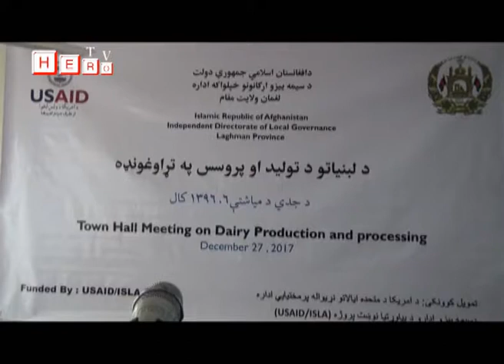Hero Tv Laghman Afghanistan.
لغمان کې د لبنیاتو د تولید او پروسس په اړه غونډه وشوه
نن د لغمان ولایت د کرنې او مالدارۍ ریاست په چوکاټ کې د USAID ISLA په مالي او تخنیکي همکارۍ سره د لبنیاتو د تولید او پروسس په اړه ولایتي غونډه وشوه، په دغه غونډه کې د ولایت مقام مرستیال الحاج شهزاده مظلومیار،د ولایتي شورا مرستیال حاجي عبدالعزیر ، منشي حاجي ظاهر حسین خیل، د علماوو شورا رئیس، د ادارو رئیسانو، مالدارانو،ځوانانو،ښځو او مدني فعالانو برخه اخیستې وه.
د ولایت مرستیال وویل چې لغمان ولایت د کرنې او مالدارۍ په برخه کې د پرمختګ او ودې غوره فرصتونه لري، د همدې فرصتونو څخه ګټه اخیستنه کولی شي چې د خلکو پر ژوند مثبت اغیز وکړي او د خلکو اقتصاد پیاوړی کړي.
نوموړي زیاته کړه چې ولایتي اداره په پر دې کار کوي چې په دغه ولایت کې د کرنې او مالدارۍ په برخو کې ولس ته غوره خدمت وشي او ګټور پلانونه تطبیق شي.
همداشان د ولایت مرستیال دې ته هم اشاره وکړه ،هغه لبنيات چې له ګاونډیو هېوادونو راځي په هغې کې کېمياوي مواد کارول کېږي او په میاشتو میاشتو د همدې موادو په زور ساتل کېږي چې هم د خلکو صحت ته زیان رسوي او هم زمونږ اقتصاد ته په زیان تمامیږي.
ښاغلي مظلومیار د کرنې او مالدارۍ ریاست ته لارښوونه وکړه چې د لبنیاتو د تولید او پروسس په برخه کې اساسي کار وکړي او د خلکو له نظریاتو څخه ګټه پورته کړي، نوموړي د اسلا له ولایتي دفتر مننه وکړه چې د ولایت د لارښوونې سره سم ګټور پروګرامونه په لاره اچوي او ولس ته د دې زمینه مساعدوي چې دولت سره خپلې غوښتنې او نظریات شریک کړي.
د غونډې نورو برخوالو هم په خپل وارسر خبرې وکړې دوی ټولو جوړه شوې غونډه یو نوښت یاد کړ او پر دې یې ټینګار وکړ چې دولت او ولس باید په ګډه د داخلي منابعو څخه د ګټې اخیستنې لپاره کار وکړي.
د همدې غونډې په پای کې د مرکز او ولسوالیو مالدارانو خپلې اساسي وړاندیزونه او غوښتنې د کرنې او مالدارۍ ریاست سره شریکې کړې